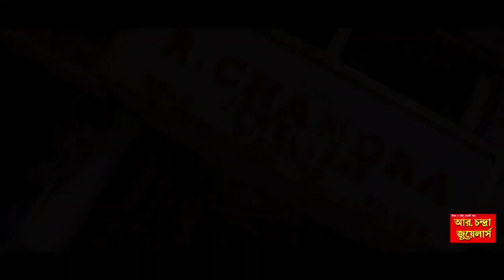kulti News:কল্যানেশ্বরী মন্দিরে পুজো দিলেন আসানসোলের তৃণমূল প্রার্থী শত্রুঘ্ন সিনহার স্ত্রী পুনম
কল্যানেশ্বরী মন্দিরে পুজো দিলেন আসানসোলের তৃণমূল প্রার্থী শত্রুঘ্ন সিনহার স্ত্রী পুনম সিনহা